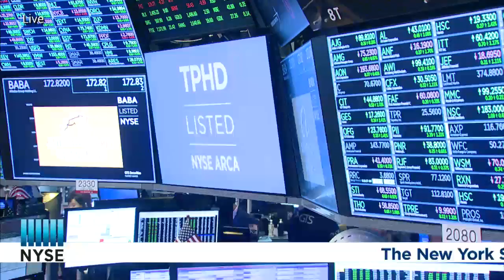Columbia Threadneedle Investments Rings The Closing Bell®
The New York Stock Exchange welcomes executives and guests of Columbia Threadneedle Investments to celebrate the recent launch of the Columbia Research Enhanced Value ETF (NYSE Arca: REVS) and the Columbia Research Enhanced Core ETF (NYSE Arca: RECS). To honor the occasion, Melda Mergen, CFA, CAIA, Deputy Global Head of Equities, will ring The Closing Bell®.